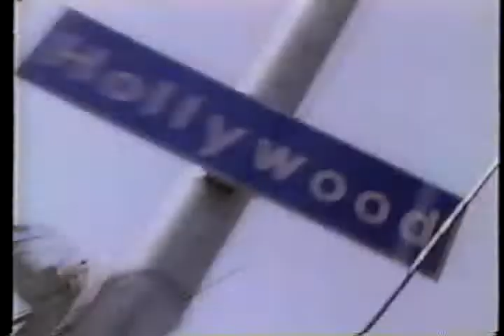1996 Discovery Channel Home Matters Show Promo Commercial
Discovery Channel Home Matters Show Promo Commercial from 1996.